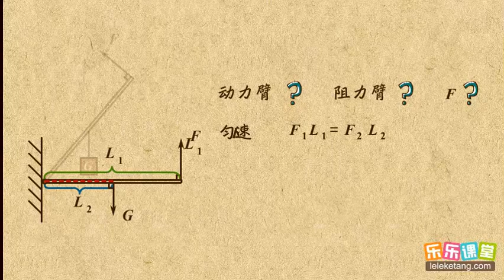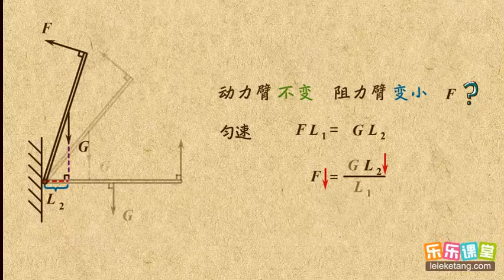09杠杆平衡中的变化力问题 简单机械 中学物理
09杠杆平衡中的变化力问题  简单机械  中学物理